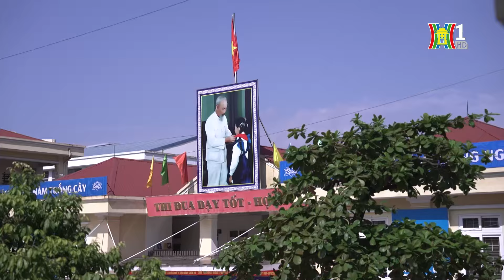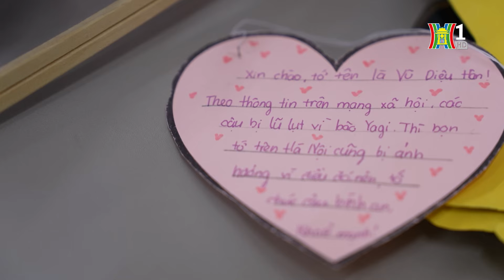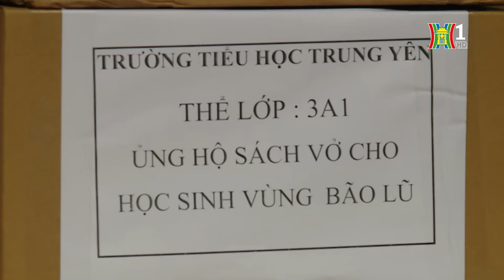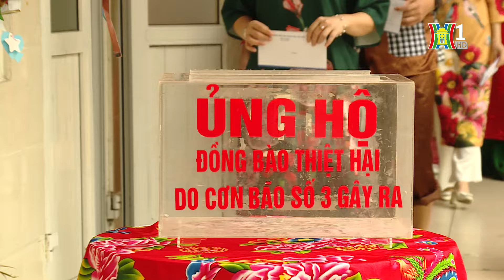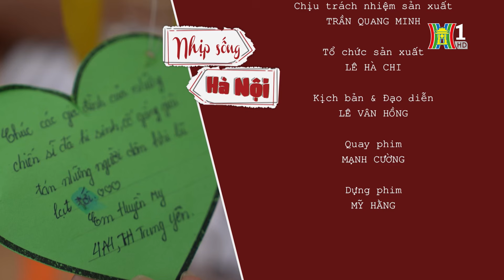Trung thu yêu thương | Nhịp sống Hà Nội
Tết Trung thu năm nay thật khác. Tuy không có những hoạt động đa dạng hay rước đèn hoành tráng như mọi năm, cũng không có cuộc thi dành cho mâm cỗ Trung thu bày biện kỳ công nhất, nhưng Trung thu năm nay vẫn luôn ngập tràn tình yêu thương.